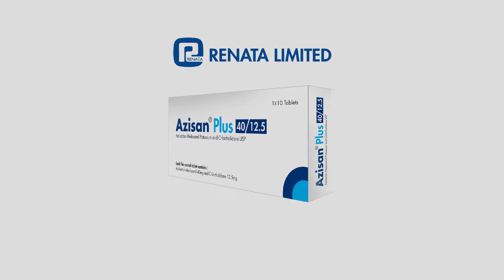Animated Explainer | Renata Limited | Hypertension